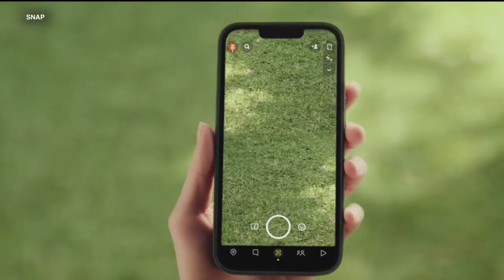Snap launches a $229 flying camera called Pixy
Snap has announced a new flying camera called Pixy that floats, orbits, or follows a few feet above the user to capture photos and videos, then lands in the user's palm. It's now available in the U.S. and France for $229. Watch 2022 Berkshire Hathaway Annual Shareholders Meeting with Warren Buffett and Charlie Munger on Saturday, April 30 at 9:45 a.m. ET